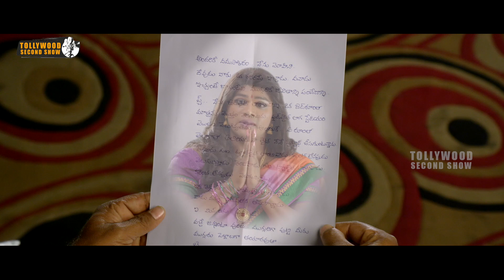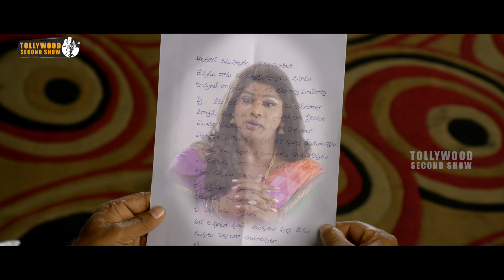ఒక్క అమ్మాయి కోసం ముగ్గురు అన్నదమ్ముల ఆవేదన | latest Telugu Movie Scenes|Tollywood Second show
Watch ఒక్క అమ్మాయి కోసం ముగ్గురు అన్నదమ్ముల ఆవేదన